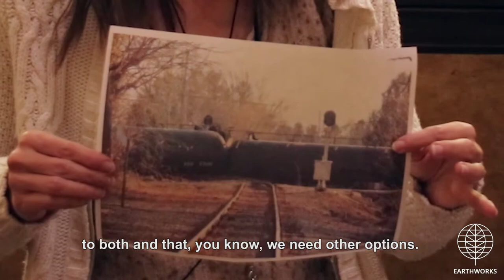Sarah Zarling vs Oil and Gas